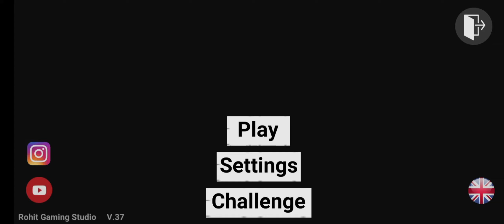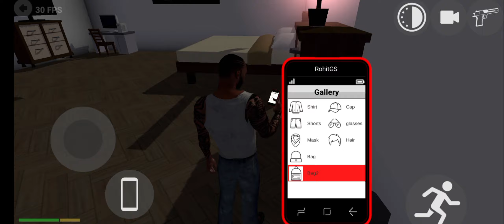Franklin Fight Hello Neighbour In Indian Bike Driving 3d ।Funny gameplay Indian bike driving 3d गेम